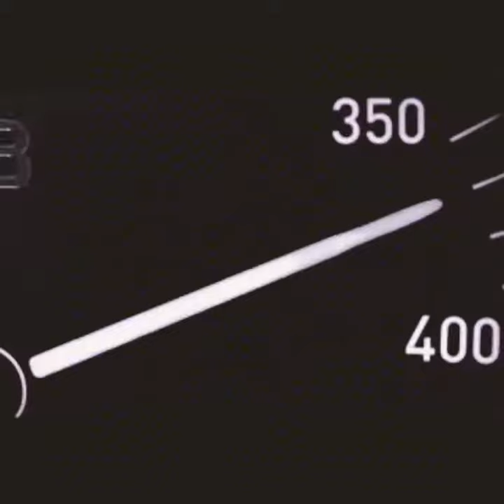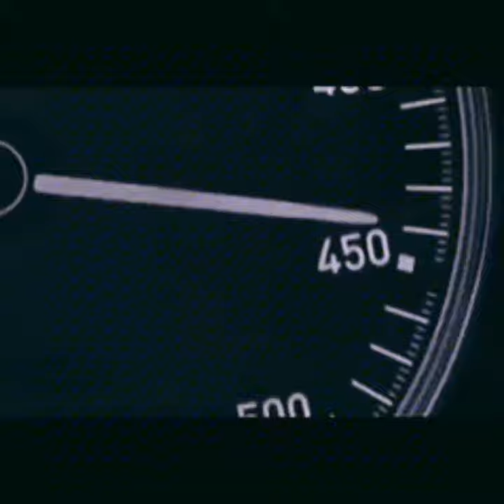®DON CAR CLUB🃏DON ®groups CLUB team🃏